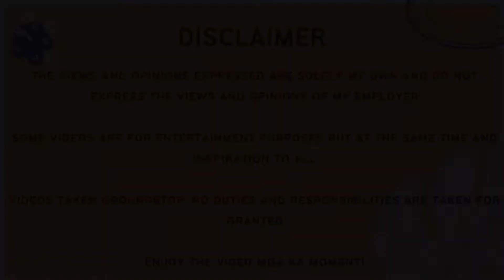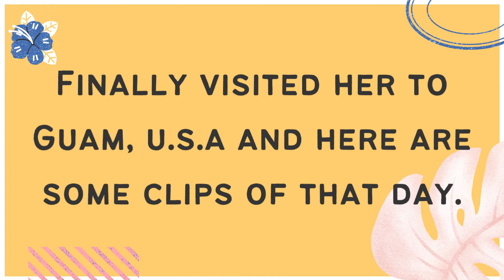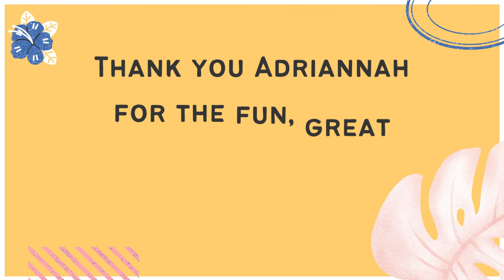WHO IS YOUR HAPPY PILL AT WORK?? Featuring Adriannah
FOLLOW FOR MORE and please support:
tresimahe
Sweetsexysinglemom3
😍LYKA APP
Angelisumaoy